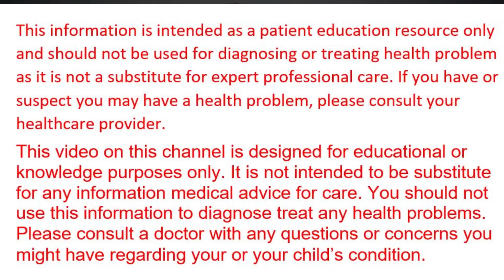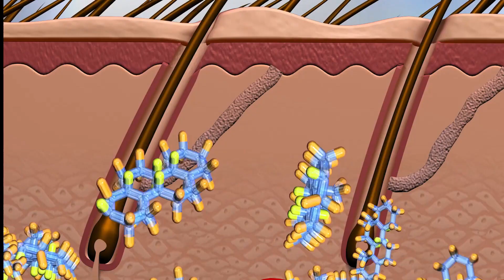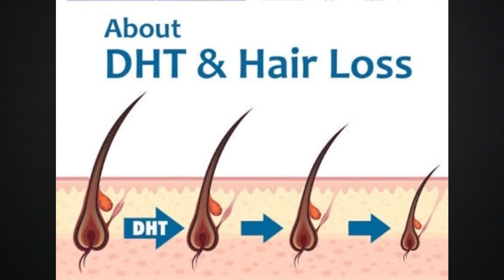Should i take Finasteride or Dutasteride for hairloss | It is safe or not for hairfall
Should i take dutasteride for hair loss.
Should i take finasteride or not.
Dutasteride and finasteride together.